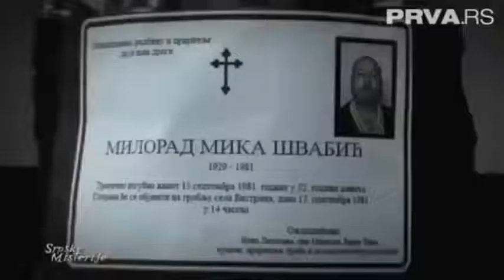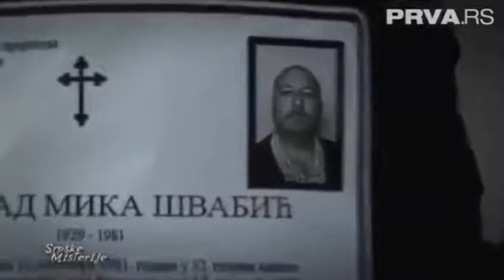Srpske misterije Zla mesta